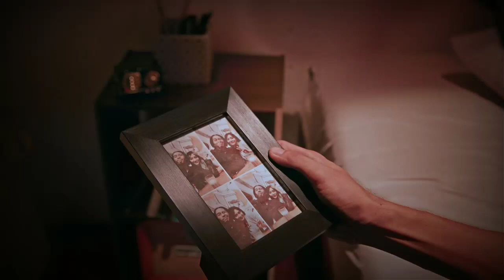Story Wa 30 detik|| WIDODARI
Single terbaru denny caknan ft Guyon Waton
Widodari